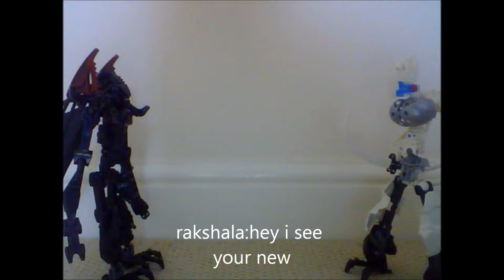bio wars reloaded episode 2 the war begins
after will bieng transformed the enimies only target is him and the rest of hero factory...